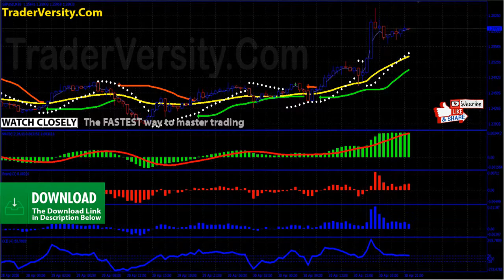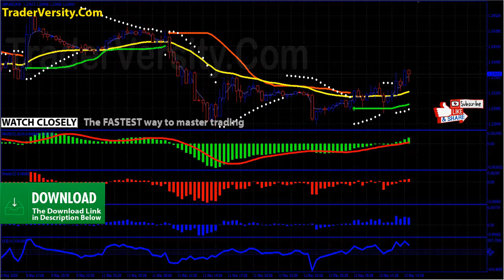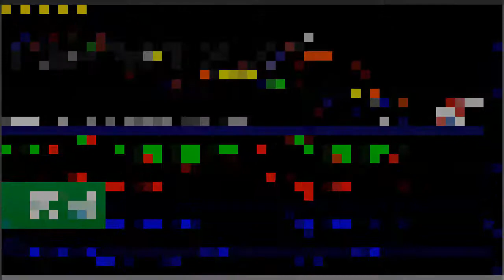FOREX TREND & MOMENTUM TRADING - "Bulls-Bears Power System"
Forex Trend Momentum Trading with "Bulls-Bears Power System".